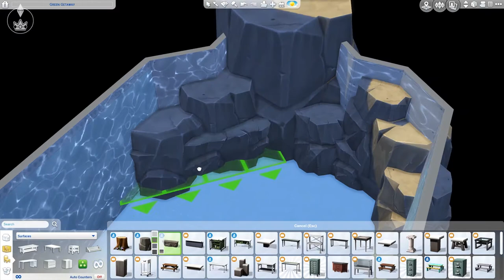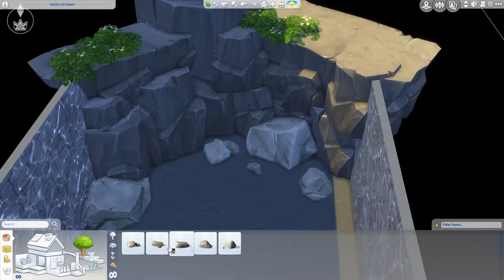Luxury Vacation Cabin - The Sims 4 Speed Build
A modern style vacation cabin for Granite Falls. Of course you can also use this lot as a regular house. Hope you like it!